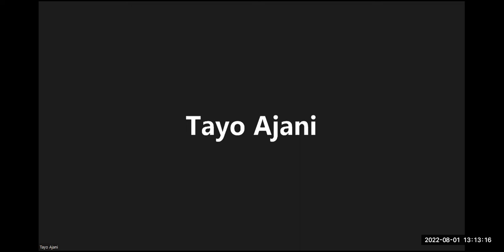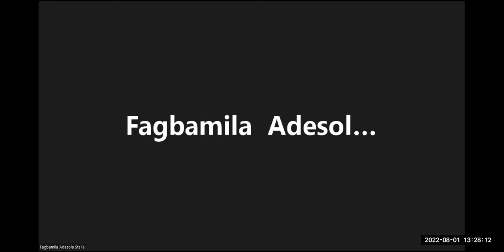MM98: Interactive session on Economic and Environmental Impacts of Tin Mining in Jos Plateau, Nig.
IAMESEP Monthly webinar presentation:
 The interactive session showcases contributions from different scholars, field professionals, and various stakeholders also some questions, and answers to major impacts were highlighted during the presentation.

We provide young geoscience professionals with free technical and field skills training. Our MineralMining YouTube channel features educational content from field trips.